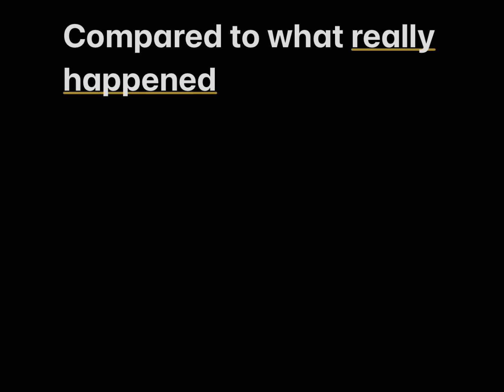How the crash felt verses reality